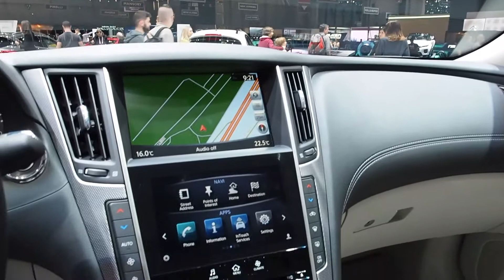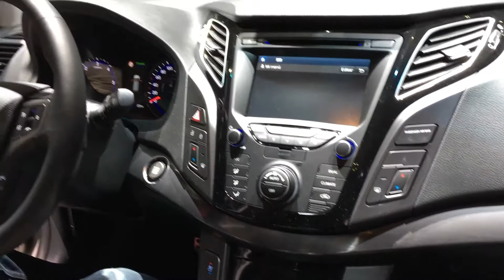2017 Infiniti Q50 vs. 2017 Hyundai i40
Hello to MotorCarTube and a new car comparison. Today we present the 2017 Infiniti Q50 vs. the 2017 Hyundai i40, enjoy the comparison. Which one you like most? Thanks for view! You always want to see the latest?